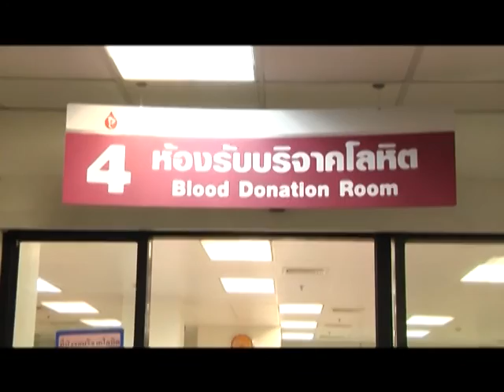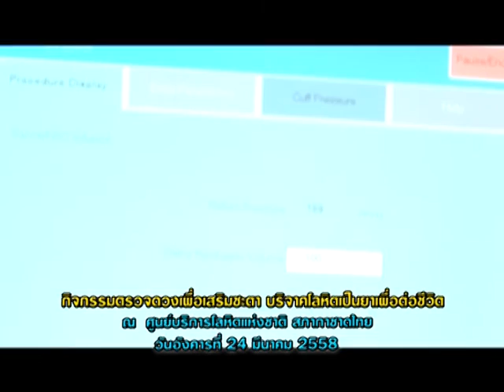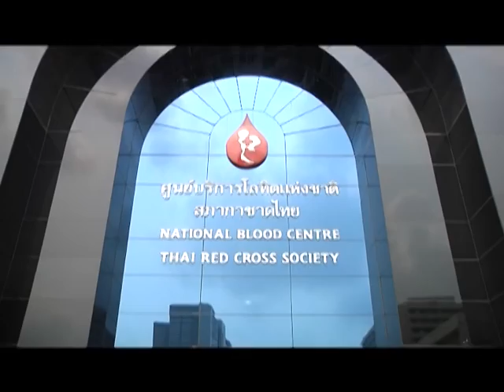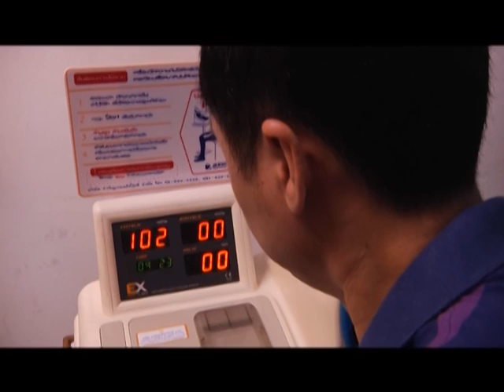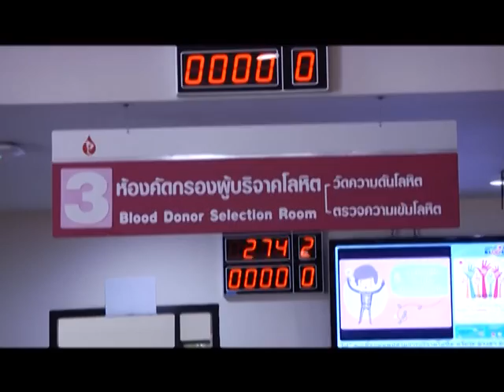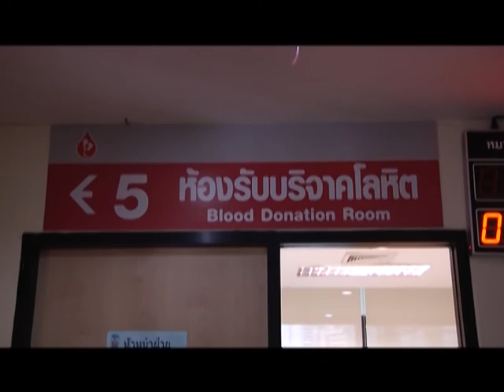รายการเปิดดวง 12 ราศี | 13/11/58 | EP 2/4